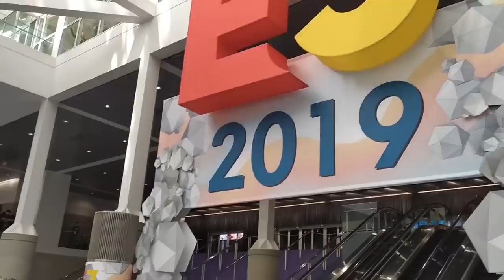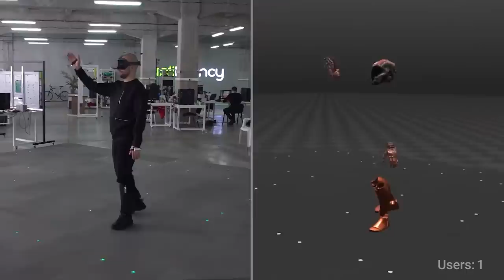Tracking ABSOLUTO de CUERPO, Vive Pro DESCATALOGADA, + Juegos para PSVR, E3 cancelado y mucho más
Últimas noticias de VR y Tecnología: E3 2020 ha sido cancelado, ya empieza la alpha de Facebook Horizon, las HTC Vive Pro y Vive Focus pasan a ser productos descatalogados, Form, Final Assault y Swords of Gargantua listos para PlayStation VR y como tener tracking absoluto en el cuerpo entero con Antilatency.

¿Quieres echarme un cable y apoyar el contenido que hago?